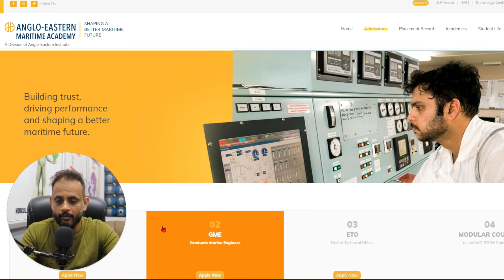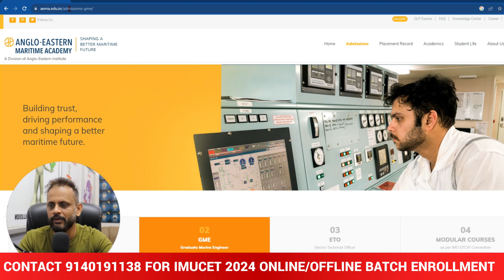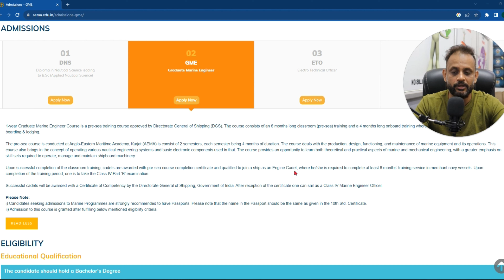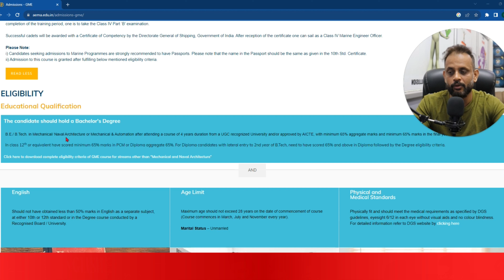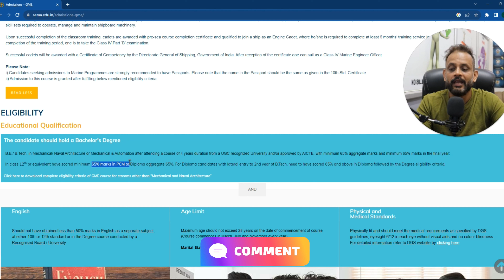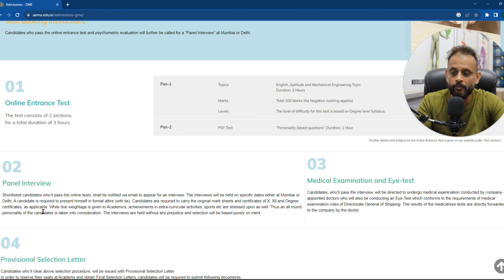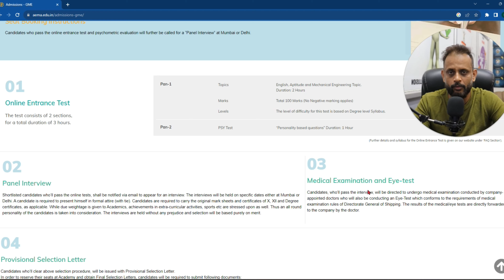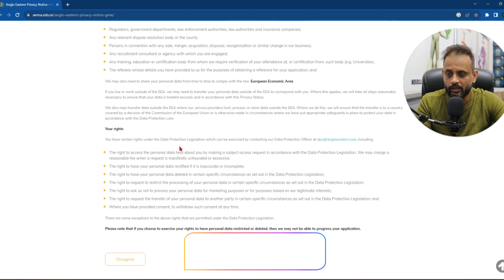Graduate Marine Engineer || GME || Full info, eligibility criteria and all.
Hello friends
This is our new channel for career options, here I am sharing some old videos and some new videos on a daily basis.

New app link where you can get free pdf for interview

102, First Floor, KD Tower, Main Madanpuri Road, New coloney Mod, Sector 7
Gurugram 122001